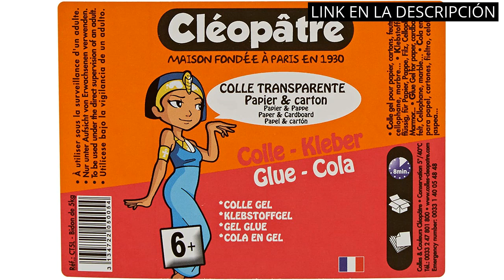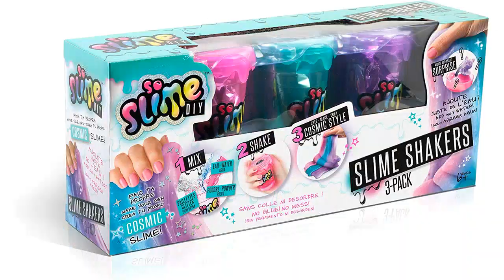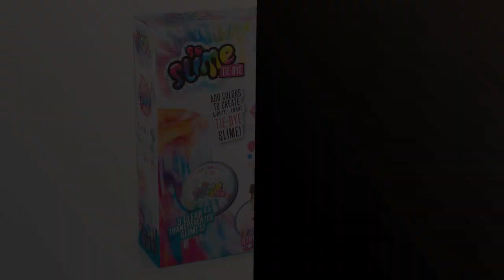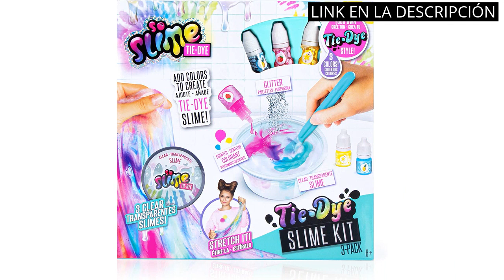Slime transparente: Los 5 mejores slimes transparentes para tus manualidades ✓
✋  Aquí están los 5 mejores slimes transparentes para tus manualidades disponibles en el mercado.

🔽🔽🔽 ENLACES DE COMPRA SLIME TRANSPARENTE 🔽🔽🔽

1) Cléopâtre Cola Transparente 5kg

2) Canal Toys - Magical Slime - Slime Súper Caldero Mágico - SSC196

3) Slime SSC 003 - Coctelera de Limo, Modelos/Colores Surtidos, 3 Piezas

4) Elmer's Kit Slime Helado con pegamento Frosty, transparente, barras con purpurina y solución activadora líquido mágico, 8 unidades

5) Canal Toys - Slime Premade - Tie&Dye Kit 3 Pack - SSC 137

00:00 - Intro
00:05 - 1) Cléopâtre Cola Transparente 5kg...
00:44 - 2) Canal Toys - Magical Slime - Slime Súper...
01:16 - 3) Slime SSC 003 - Coctelera de Limo, Modelos/Colores...
01:52 - 4) Elmer's Kit Slime Helado con pegamento Frosty, transparente,...
02:32 - 5) Canal Toys - Slime Premade - Tie&Dye Kit...
03:12 - Outro